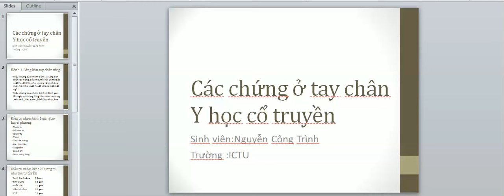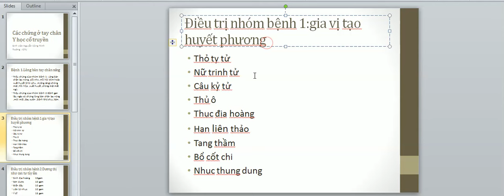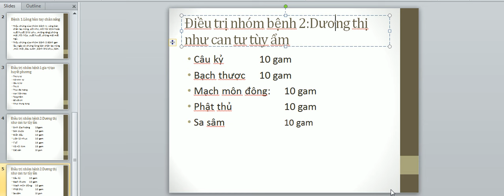Triệu chứng lòng bàn tay chân nóng-Cây thuốc chữa bệnh gan-Nguyễn Công Trình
Triệu chứng lòng bàn tay chân nóng-Cây thuốc chữa bệnh gan
Nguồn : Nguyễn Công Trình
Môn : Đông y
video làm với mục đích chia sẻ kiến thức
kênh còn có  : androi ,kỹ thuật y sinh,truyen hinh vtc